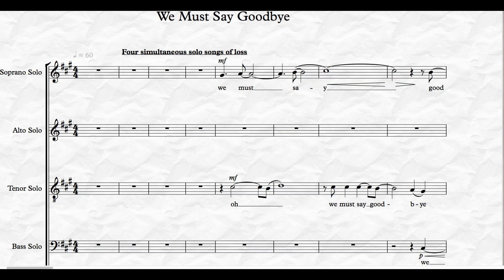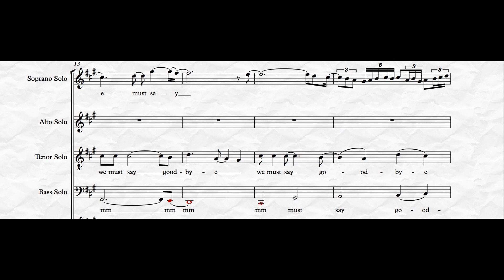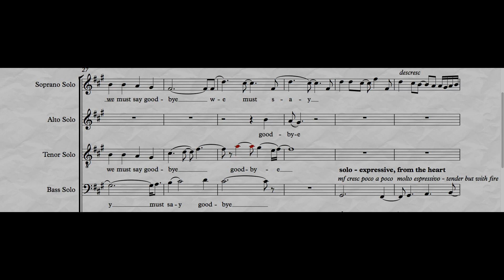We Must Say Goodbye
An excerpt from a work on the theme of loss and grief, We Must Say Goodbye places four simultaneous solos of loss side by side.